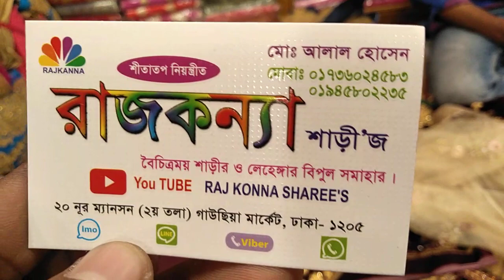রাজকন্যা শাড়ী অনেক কম দামে ভেলভেট লেহেঙ্গা কিনূন মাত্র ৫০০০ টাকা গাউছিয়া মার্কেট ঢাকা